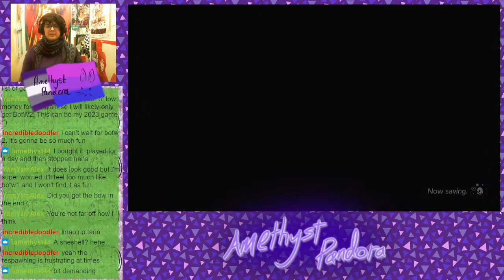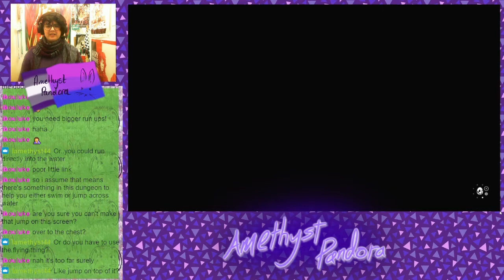AmethystPandora Plays: Link's Awakening Part 4 (Switch Edition)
AmethystPandora (that's me) plays The Legend of Zelda: Link's Awakening (Switched remaster).
We're now about 4 hours into the game. This stream we acquire the Sea Lily's Bell and work towards Anglers Tunnel.
This is a live stream that original aired on Twitch on 9th January 2022, my twitch handle is AmethystPandora.
Edited by ElderlyGoose (my husband).